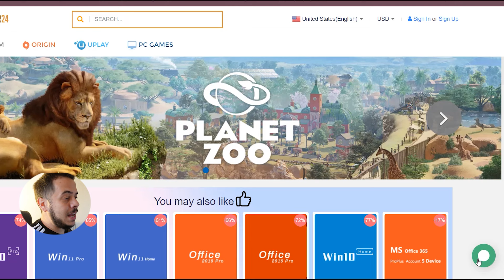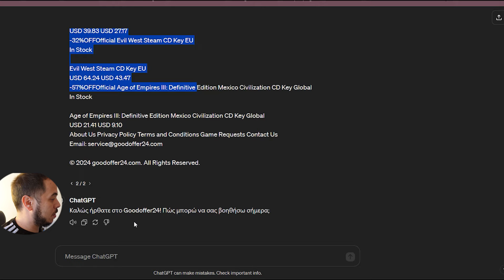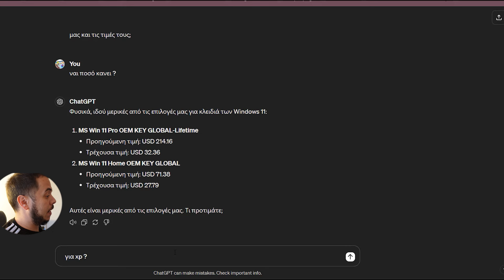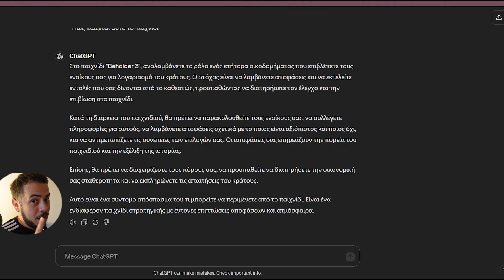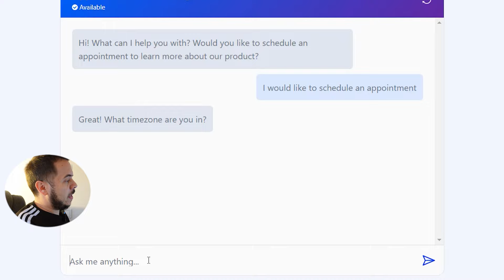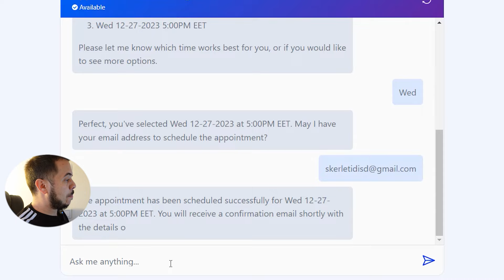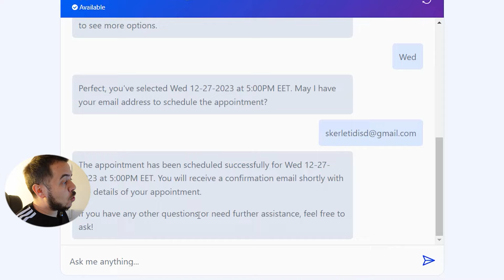👉Χρήματα από AI Chatbots: Δες Πώς!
Σε αυτό το βίντεο θα σας δείξω με ποιον τρόπο μπορείτε να χτίσετε ένα ai agency , φτιάχνοντας chatbot για επιχειρήσεις και λύνοντας τα προβλήματά τους με αυτοματισμούς.

πως να βγάλεις λεφτά Με την τεχνική νοημοσύνη